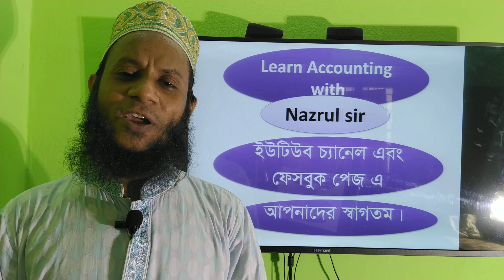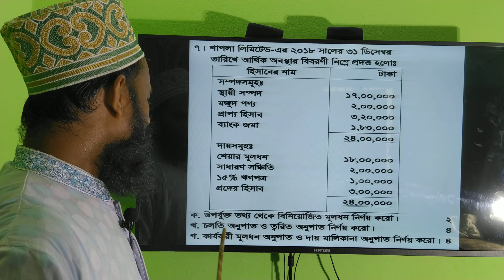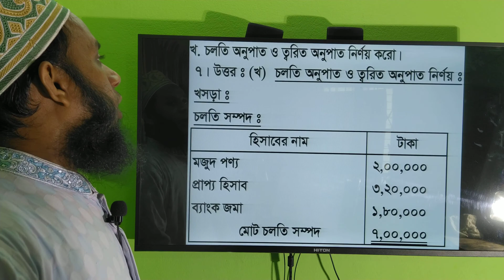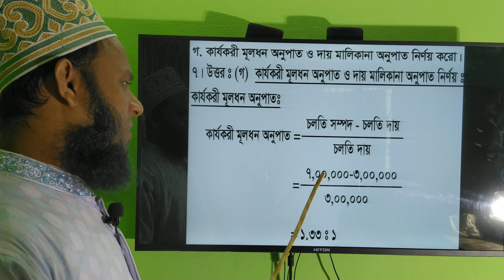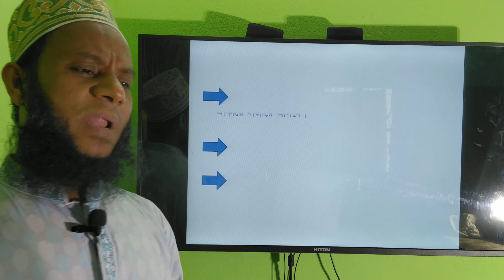H.S.C Accounting 2nd Paper, Financial statement analysis, Cumilla board-2019, Ques.7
(উচ্চ মাধ্যমিক শ্রেণির হিসাববিজ্ঞান দ্বিতীয় পত্রের আর্থিক বিবরণী বিশ্লেষণ অধ্যায়ের, কুমিল্লা বোর্ডের ২০১৯ সালের ৭নং অংকের সমাধান ক্লাস।)